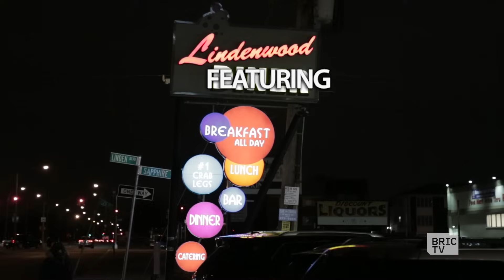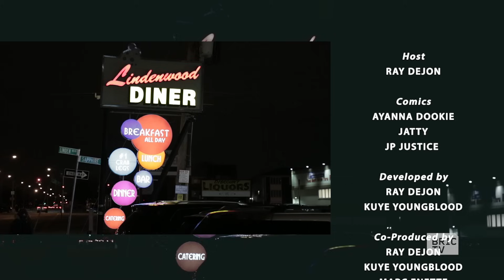Ayanna Dookie, Jatty, JP Justice | Laffaholics Comedy | S2 Ep. 2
Join host Ray Dejon as he showcases some of the city's best emerging comics onstage at Brooklyn's Lindenwood Diner in East New York. In this episode, we have Ayanna Dookie, Jatty, and JP Justice.